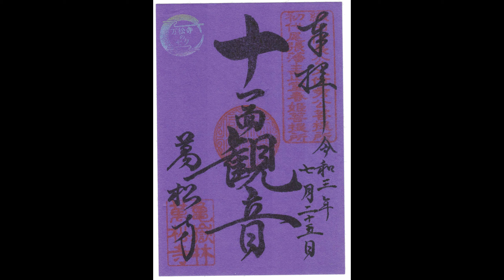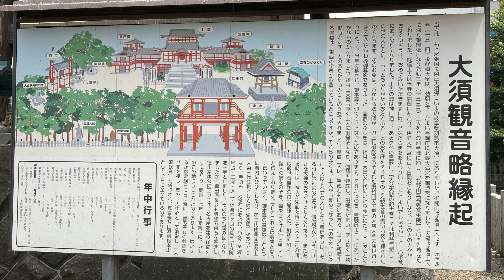大須商店街を歩く【立ち絵無し】 (VOICEROID+ 東北きりたん 東北ずん子 EX)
大須の商店街を歩いてきました。
Recotte StudioとMMDファイルの相性問題と思いますが、腕がほとんど描画されない状態でした。
とりあえず、キャラ無し版をアップします。

アクションカメラ   VanTop Moment 5C

車載カメラ
VanTop Moment 5C

VOICEROID+ 東北きりたん EX
VOICEROID+ 東北ずん子 EX
SofTalk

filmora Ⅹ 付属の曲

編集ソフト    filmoraX

00:00  オープニング車載
01:13  三輪神社
02:09  新天地通
03:46  万松寺
06:16  万松寺通
08:33  仁王門通
11:03  大須観音
13:32  仁王門通、東仁王門通など
17:05  エンディング車載

399